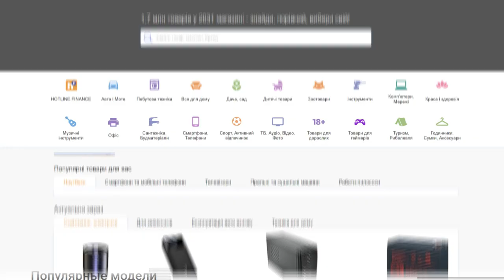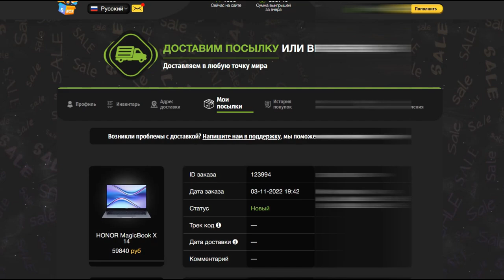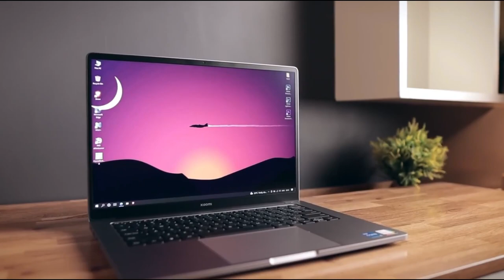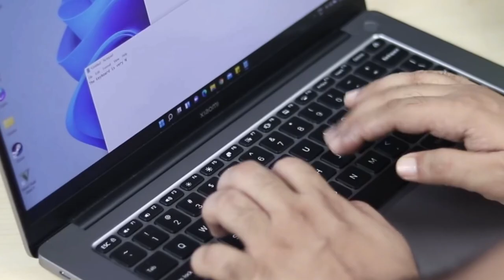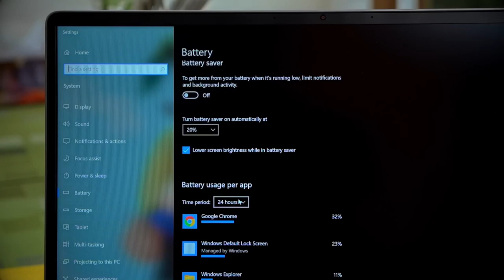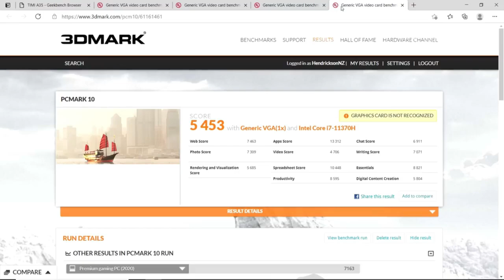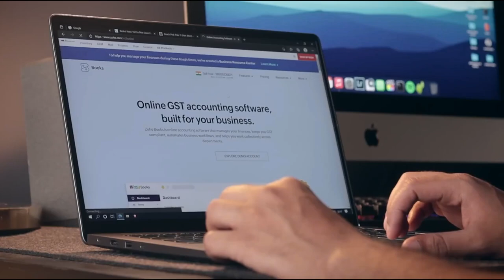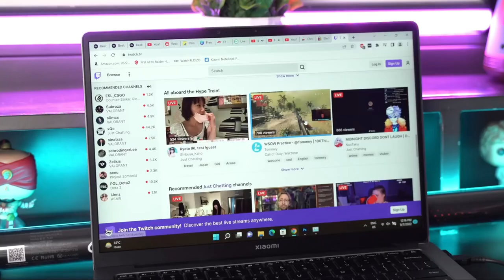Обзор Xiaomi Mi Notebook Pro X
Обзор Xiaomi Mi Notebook Pro X: В нашем обзоре рассмотрим народный MacBook прямиком из Китая – Xiaomi Mi Notebook Pro X. Вместе с Вами узнаем, как работает Windows на "MacBook" от Xiaomi. Постараемся сделаем объективный анализ, узнаем, как Mi Notebook Pro X ведет себя в играх, настолько ли он комфортный для ежедневного использования. Достойная конкуренция яблоку? Как считаете Вы? Пишите в комментариях!

Таймкоды:
0:00 – Обзор ноутбука Xiaomi Mi Notebook Pro X
0:42 – Где купить дешевле?
3:05 – Распаковка и внешний вид
7:42 – Железо
9:55 – Тесты
12:20 – Итог